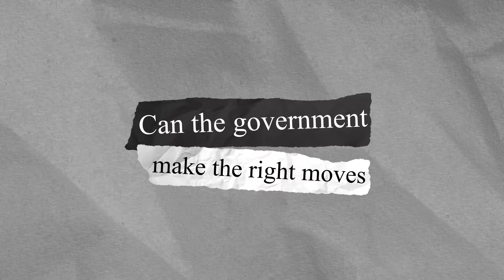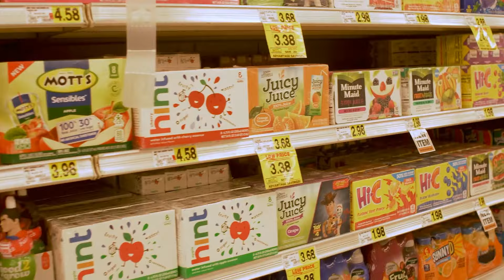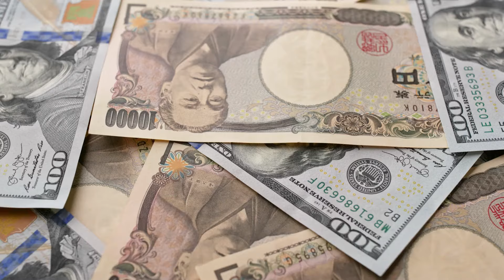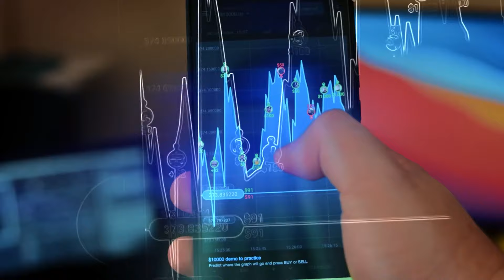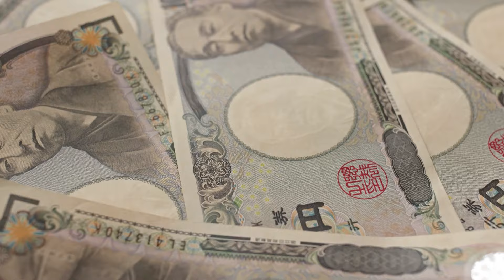Will Japan's economy be able to shine again, or will it be doomed to failure? Live Economic News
news, world affairs, economics
 ❤ Support us now and become a economic news expert:
Are you looking for the latest news? Want to stay up to date on what's going on in world affairs? Then you are in the right channel.

Welcome back to another video dear fans of Live Economic News.
In this video we will talk about how japan's economy went from being a world power to being in constant crisis and increasingly towards bankruptcy.
How do you think he could recover?

About Live Economic News
📽 Videos about news, world affairs, economics
✍ Written, voiced, and produced by Live Economic News